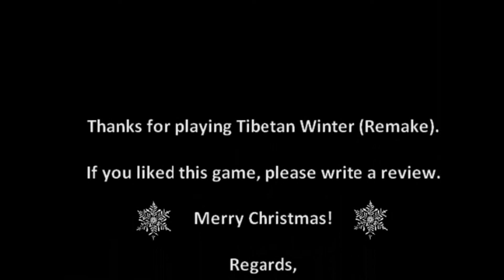Tomb Raider - (CHRISTMAS LEVEL - LB Advent Calendar 2014 - Tibetan Winter Remake - PART 4)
Poslední část z tohoto levelu je tu, prošel jsem skrze tento level zcela bez návodu, bez pomoci za což sem na sebe hodně pyšný :DD. Konec je opravdu epický už jen kvůli tomu jak tam je suprový soundtrack, prostě to byl nádherný pocit hrát tento level a jediný co si můžu říct je to...PROSTĚ OKU LAHODÍCÍ, KRÁSNÝ A VÍC TAKOVÝCH LEVELŮ!!! :)))